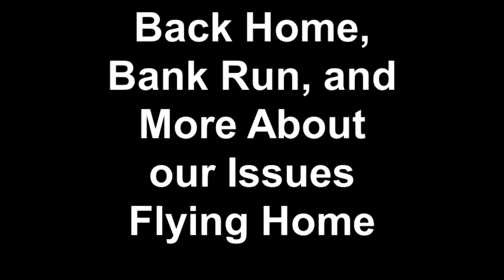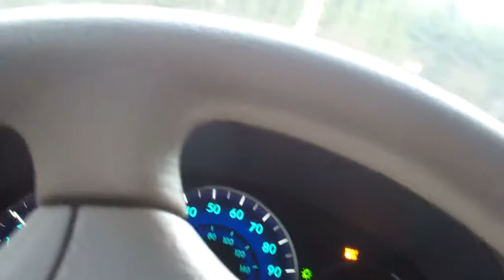Back Home, Bank Run, and More About our Flight Issues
Back home and drove to the bank for a deposit and ramble on about the issues we had on our flight home..